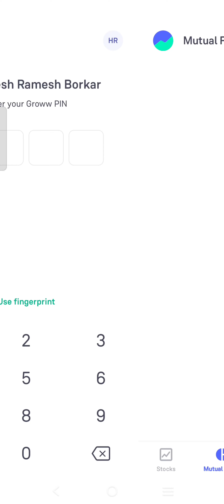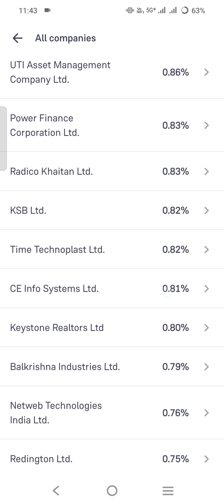🚀🚀Today My mutual funds portfolio ||🔥🔥मेरा म्यूचुअल फंड्स पोर्टफोलियो. 30 Aug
Related Tags;
🚀🚀Today My mutual funds portfolio
🔥🔥मेरा म्यूचुअल फंड्स पोर्टफोलियो
finance
financial education
mutual funds for beginners
Investment
Investing
Mutual funds
best mutual funds
Small caps
Flexi cap
financial news
Groww
Sip

My mutual fund portfolio